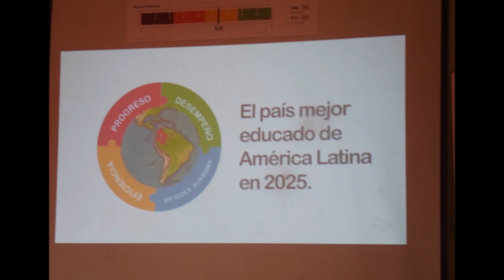CENTRO EDUCATIVO EL TABLON CON ACTITUD POSITIVA CON EL DIA E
Celebración del día E en el Centro Educativo el Tablón San Marcos Sucre.